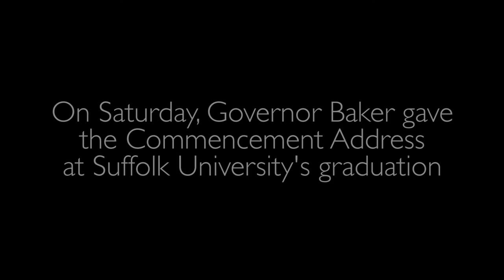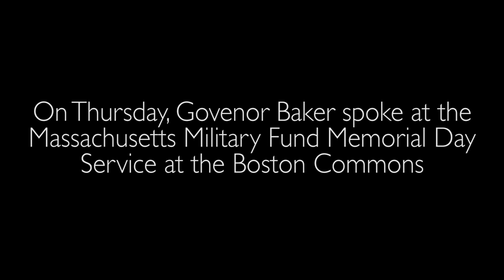Governor Baker May 17-21, 2015